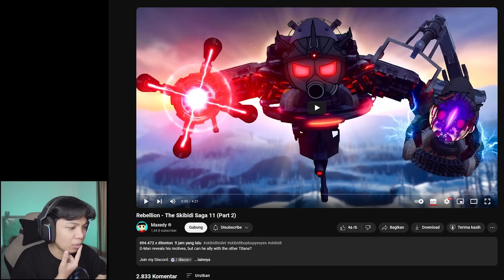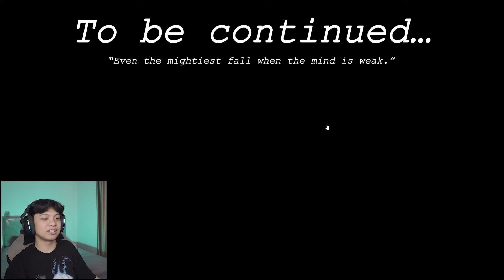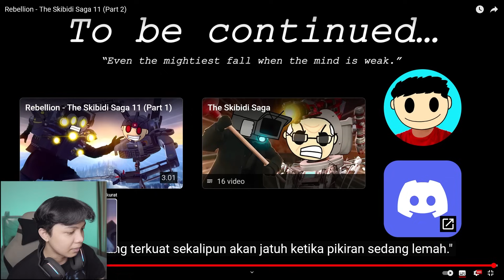EPISODE BARU 11 PART 2 SKIBIDI TOILET SAGA! G MAN TITAN BERHASIL MEMBUJUK TITAN TV MAN & CASSETTEMAN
Credit Channel :
🎵 Credit :
PewDiePie Congratulations Minecraft Note Block / Grande1899